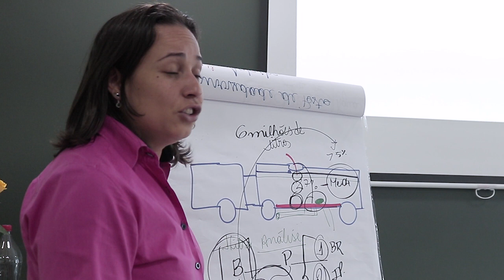RÉGUA DE MEDIÇÃO ou SISTEMA ELETRÔNICO | Qual devo usar para medir o estoque no posto? | NR9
Se é possível realizar a instalação de um medidor eletrônico de volume, seu posto deve ter um e abolir a régua para verificação do estoque no PostodeCombustível.
O equipamento eletrônico juntamente com um software proporciona a gestão do posto de qualquer lugar, nossa recomendação é o Petros que proporciona a confiança e integração em tempo real de vendas, vendas por frentista, estoque. Permitindo o controle no recebimento e necessidade de compra, sem medição manual ou apertar um botão para consultas de dados. E no seu posto, você ainda usa régua?

Ficou com alguma dúvida? Deixe um comentário! Gostou do vídeo?

SHN Quadra 01 Edifício Le Quartier, Sala 221
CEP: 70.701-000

Direção e Produção: Agleibe Ferreira e Leandro Liduvino
Edição: Leandro Liduvino